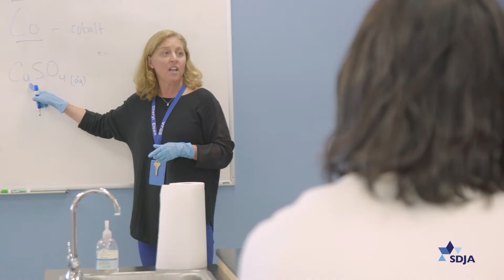IEM SDJA H264 NEW